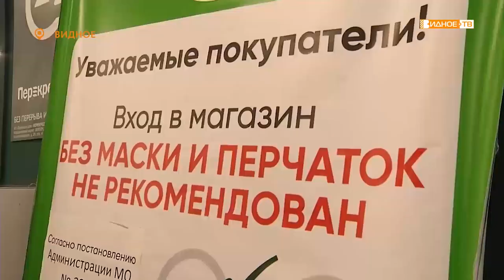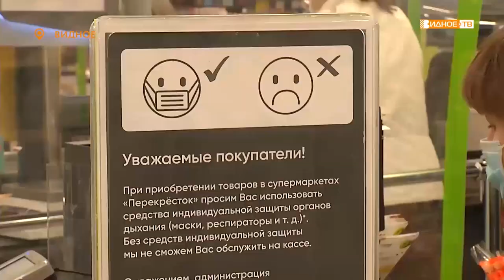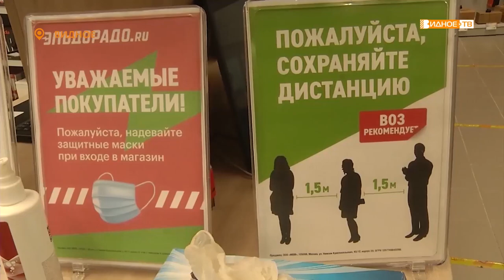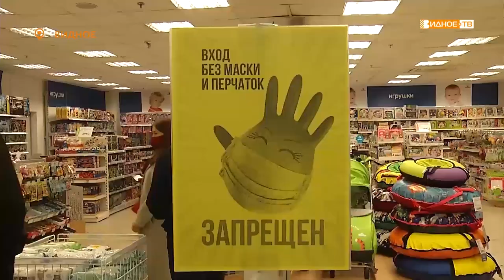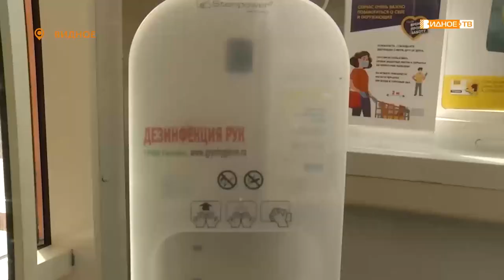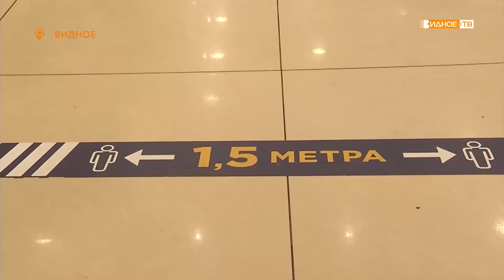«Масочный режим» - проверка индивидуальных средств защиты в торговых точках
В Подмосковье возобновился масочный режим. В соответствии с поручением губернатора Московской области Андрея Воробьёва, в общественных местах жители региона и сотрудники торговых предприятий должны находиться в индивидуальных средствах защиты органов дыхания. Как соблюдается постановление в Ленинском городском округе, проверили члены Общественной и Торгово-промышленной палат муниципалитета.